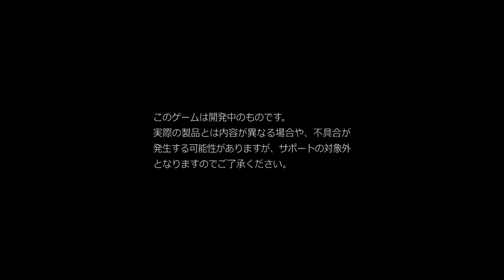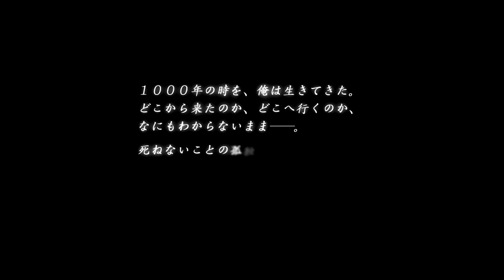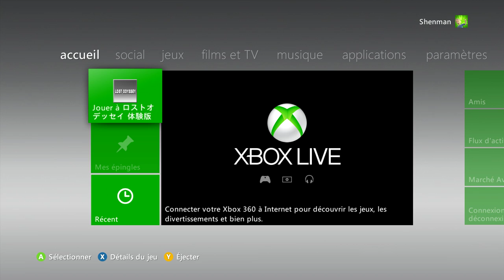LOST ODYSSEY Demo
I was very surprised that there were no video of this demo online, here it is running in HD on Xbox 360

- Game has issue streaming textures
- Kaim model is better than the one in the actual game
- Some scenes are not exactly the same, shorter for most
- No ring system in the demo and menus
- Loading times are longer
- End of demo get you back to the dashboard
- Player cannot zoom and pan the camera